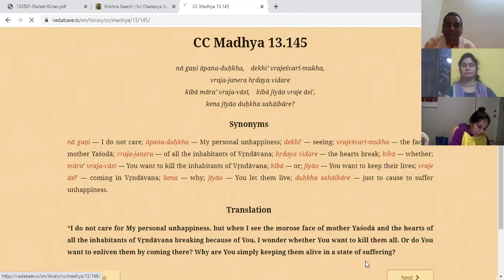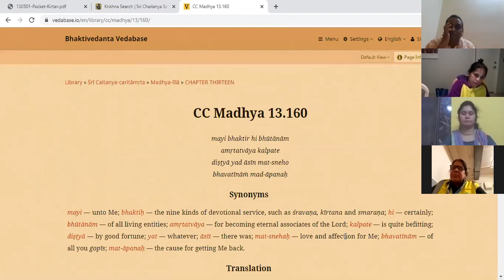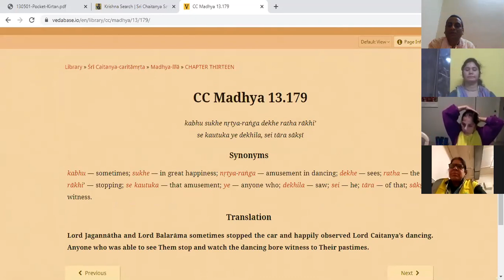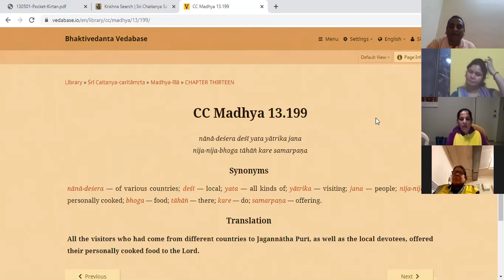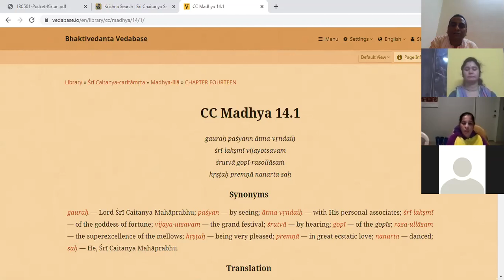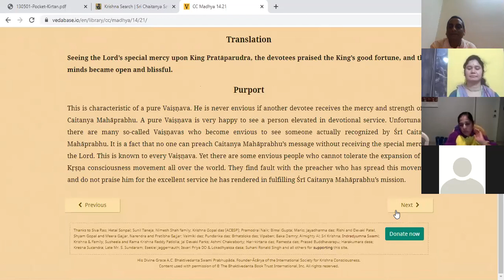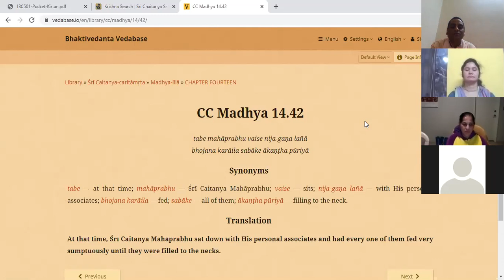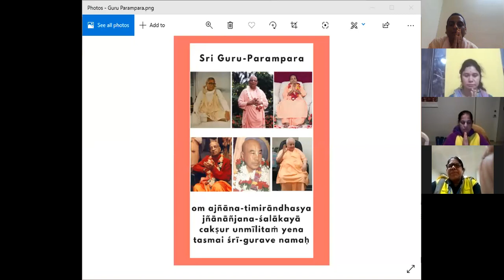Lord Śrī Chaitanya Mahāprabhu's Pastimes during Śrī Jagannāth Ratha Yātrā festival at Purī Dhām - 3